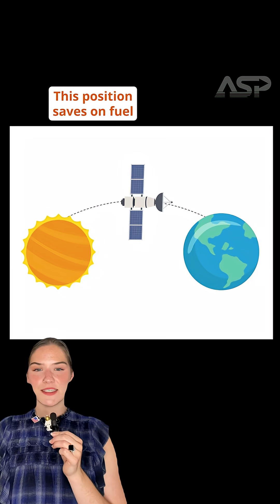Uranus & Pluto | ASP EXPLAINS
Uranus has a new moon, and Pluto still isn’t a planet. See our latest space report. 🪐

The James Webb Space Telescope is the largest, most complex telescope ever invented. On the third year of its mission, it's located almost 1 million miles from Earth, unveiling corners of the universe long out of view. Here are some of its latest updates about Uranus and beyond.